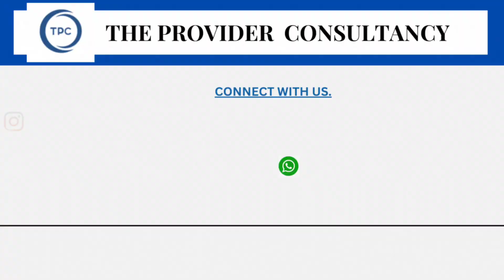DIESEL MECHANIC JOB IN SAUDI SALARY UPTO 40,000 Rs.| सऊदी में डीज़ल मैकेनिक चाहिए सैलरी 40,000 रु तक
If you are looking for a job kindly contact on below Mobile no.

Office Add: 103, New Manoj Niwas, Near DTDC Courier, Thakurpada, Mumbra, Thane - 400612.